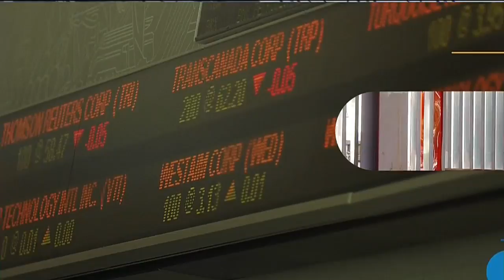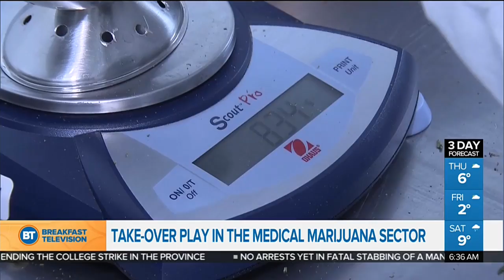Takeover bid in medical marijuana sector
One medical marijuana company has offered to buy another, and the North American markets are poised for another day of selloffs.